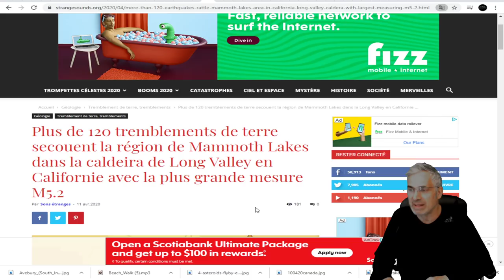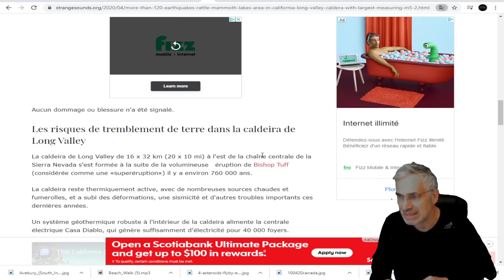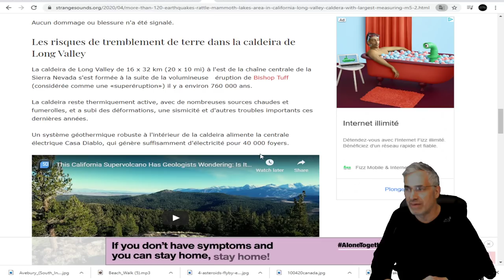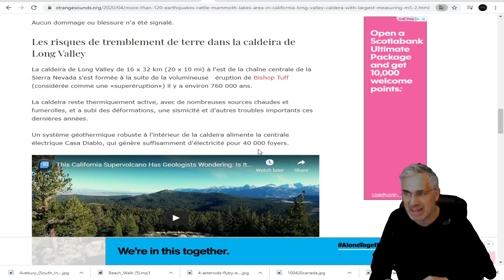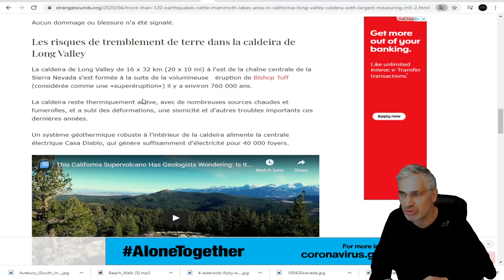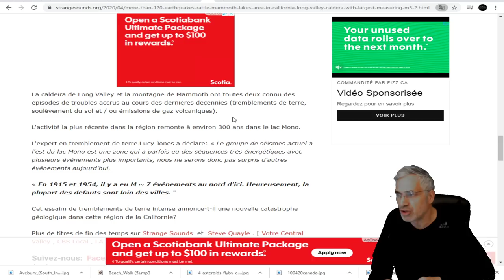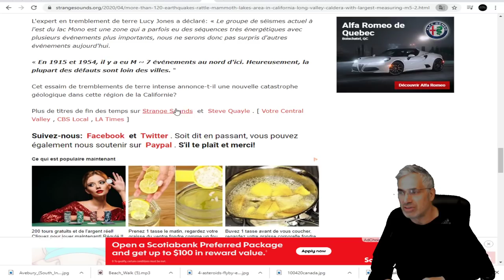Plus de 120 tremblements de terre secouent la Californie avec la plus grande mesure M5.2.